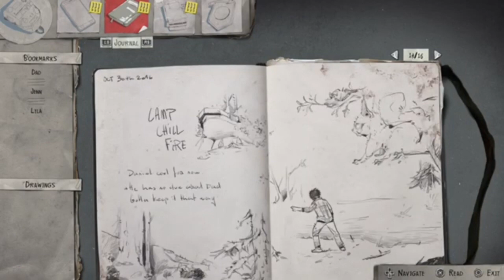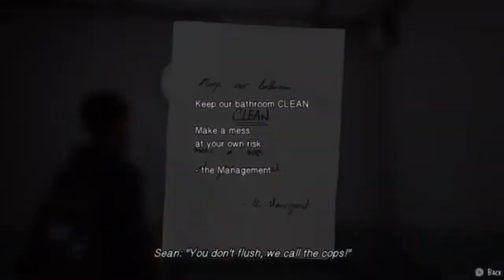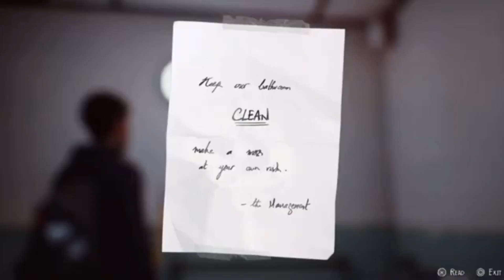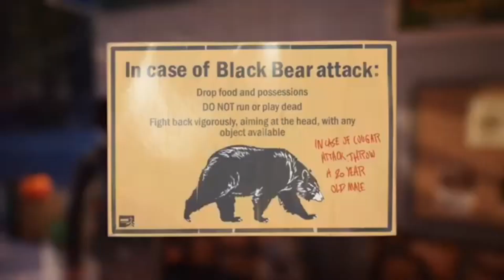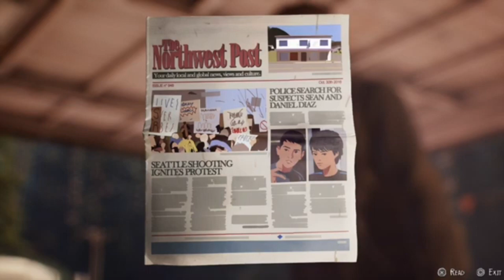Something Strange Is Going On At Sony…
Mario Kart Tour: 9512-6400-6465 (CHOPPERS)
Nintendo Wii U: CHOPPERS1 (CHOPPERS)
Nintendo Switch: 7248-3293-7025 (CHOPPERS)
PlayStation 5: CHOPPERS_47 (CHOPPERS ORTEGA)
Xbox Series S: CHOPPERS47 (CHOPPERS ORTEGA)